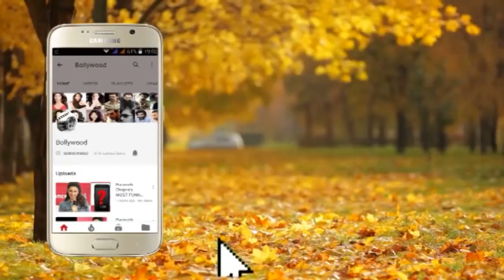Bollywood Diva Jacqueline Fernandes at the Launch of GLITTER ME ALL Brand